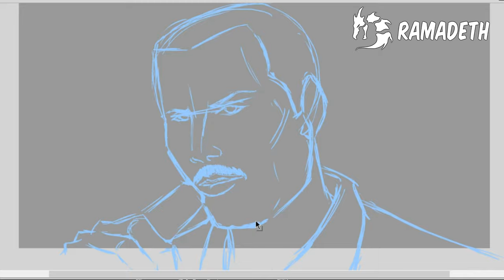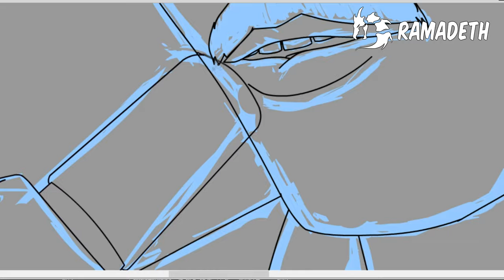Freddie Mercury - Time Waits For No One | Drawing